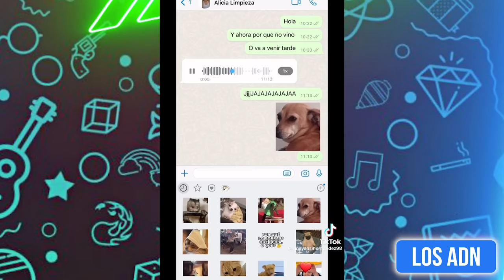LOS M3XlCAN0S EN ENERO 😂 (SI TE RIES PIERDES)